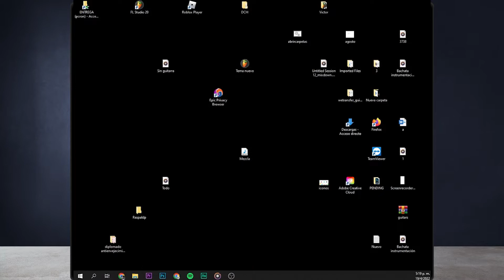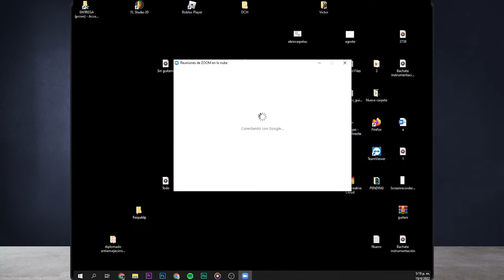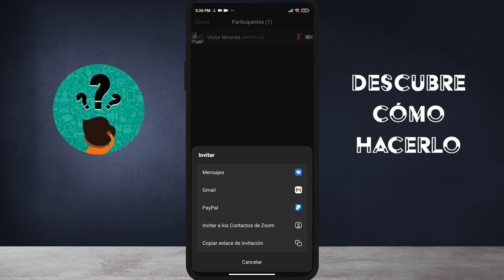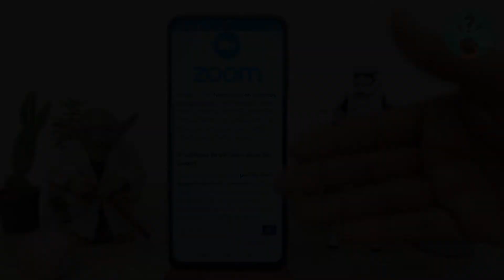¿Cómo invitar a alguien a una reunión de ZOOM desde mi PC o celular fácilmente?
En este video descubre Cómo invitar a alguien a una reunión de ZOOM desde mi PC o celular fácilmente. En el Canal Descubre Cómo Hacerlo encontrarás el mejor contenido. ¡No te lo puedes perder!